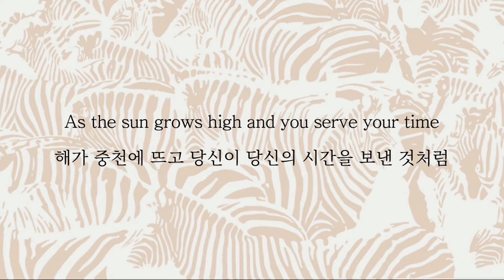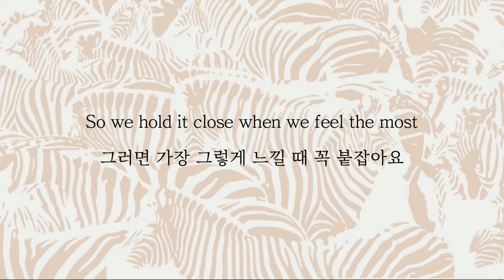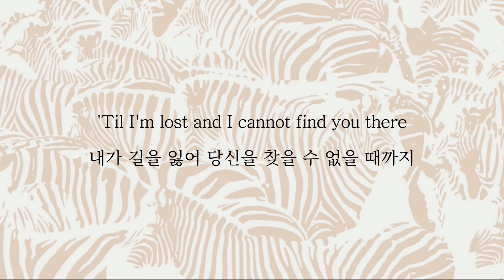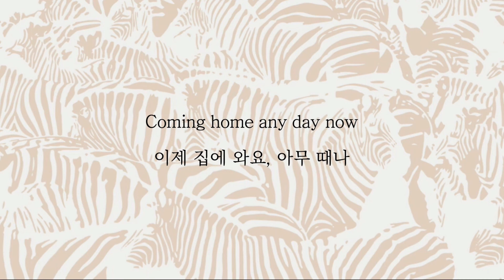Beach House - Used to Be [가사 해석]